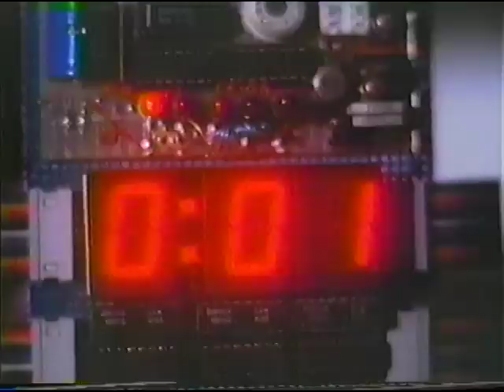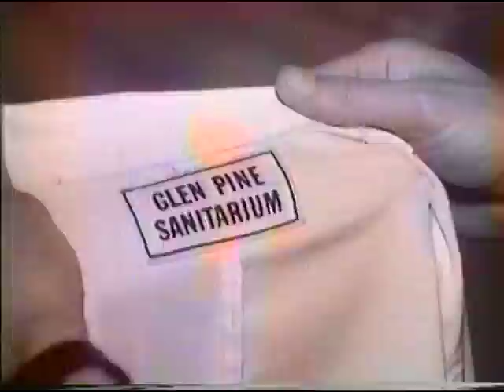George Burns Comedy Week # 1 "Dynamite Girl" with Catherine O'Hara and Tim Matheson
This is the first episode of this short lived anthology series from 1985 starring Tim Matheson and Catherine O'Hara.
Loads of old timer improvisors and comedians fill the cast including Ruth Buzzi, Mina Kolb, Richard Libertini and Beans Morocco. Carl Gottlieb and Steve Martin wrote the script and Peter Bonerz directed.
Producers wanted to turn this episode into a spin off series but Catherine, never the one to take the typical career path, was not interested.